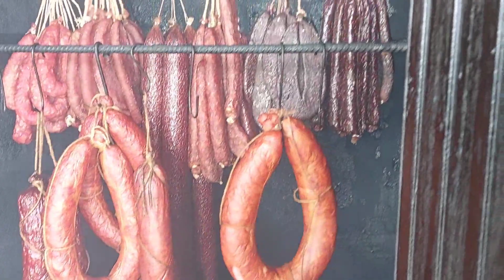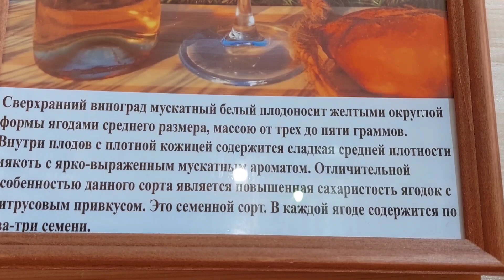не о пчелах. На Рицу.